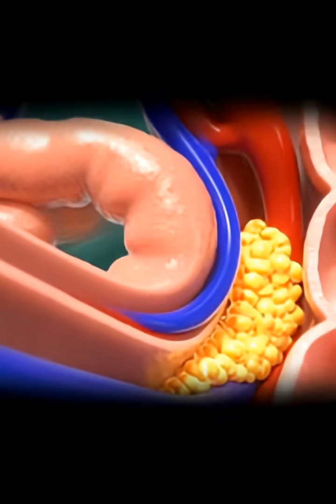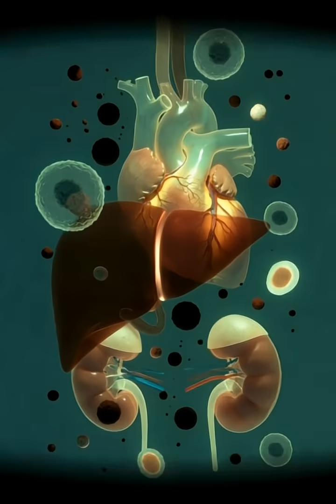What Happens to Honey Inside Your Body? | 3D Digestion Animation | Benefits & Side Effects Explained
🍯 What Happens When You Eat Honey?
This 3D medical-style animation shows the complete journey of honey inside the human body—from the moment it enters the mouth to digestion, nutrient absorption, benefits, and possible side effects.

Experience a cinematic breakdown of:
✔ How honey moves through the stomach
✔ How nutrients are absorbed in the intestines
✔ How honey boosts energy naturally
✔ Brain, muscles, and gut health benefits
✔ Possible risks like allergies, stomach irritation, and sugar spikes

⭐ Benefits Featured in This Video:

• Enhanced brain focus & neuron activity
• Muscle energy boost
• Improved gut microbiome
• Strong antioxidant support
• Natural, clean energy release

⚠️ Side Effects Covered:

• Stomach irritation
• Allergic reactions
• Blood sugar spike
• Fatigue or energy crash

🔍 Search Keywords (SEO Boost):

honey benefits
honey digestion animation
3D anatomy of honey
honey inside stomach
honey side effects
is honey healthy
honey nutrients explained
medical animation honey
honey digestion process
effects of honey on body
how honey affects the stomach
honey benefits and risks
honey animation educational